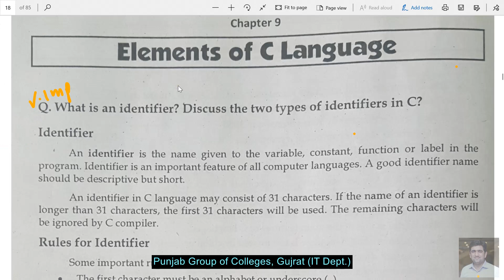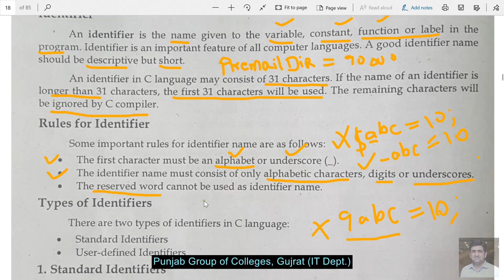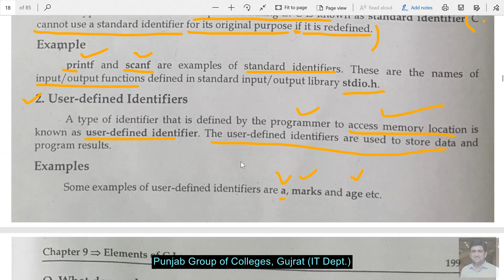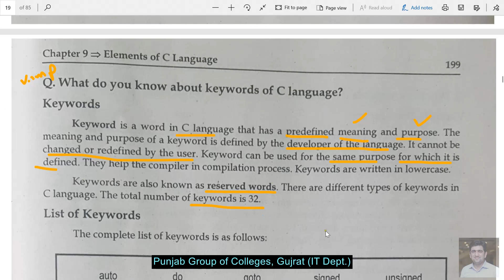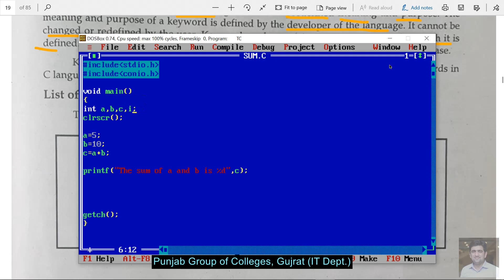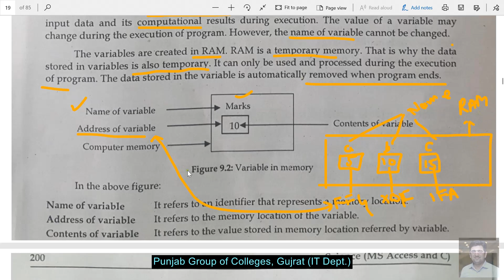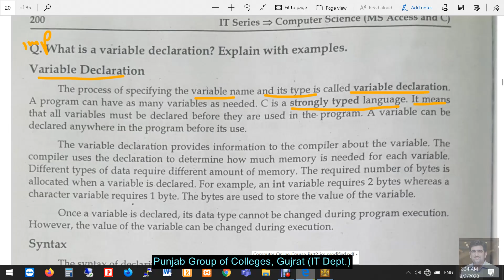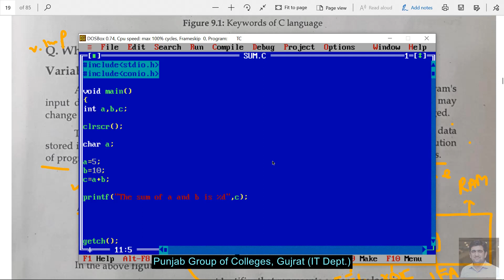ICS - Computer 12th - Ch#9 - C Programming | Identifiers in C & types & Variable Deceleration?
ICS - Computer Part 2 - C Language.
Identifiers in C language & types
What is Variable?
Variable Deceleration
- This lecture is about the C Programming of Second Year Computer Science Book (IT Series)
- Lecture for ICS Computer 12th class in Urdu / Hindi from basics and with easy understanding
- Notes or Book Reading with complete practical and examples

Course intro to ICS Part 2 - Computer Science

ICS - Computer Part 2 - C Language. What is program? Computer Programming Languages and types?

ICS - Computer Part 2 - C Language. Characteristics of High Level Computer Languages?

ICS - Computer Part 2 - C Language. What is language translator or processor? Type of Translators

ICS - Computer Part 2 - C Language. What are C language Advantages, Standards, Compilers, C/C++ IDE

ICS - Computer Part 2 - C Language. How to execute a C program in Turbo C++, Turbo C++ Installation

ICS - Computer Part 2 - C Language. Steps of Creating a C program, .C and .CPP extension

ICS - Computer Part 2 - C Language. Header Files and Pre processor Real Concept

ICS - Computer Part 2 - C Language. Types of error? Syntax Error? Logical Error & Runtime Error

ICS - Computer Part 2 - C Language. Identifiers in C language & types. Variable Deceleration?

ICS - Computer Part 2 - C Language. Variable Initialization. variable naming rules in C language

ICS - Computer Part 2 - C Language. Integer & Floating data types, Underflow & Overflow Concept.

ICS - Computer Part 2 - C Language. Cancellation error, Overflow, underflow, Character data type

ICS - Computer Part 2 - C Language. Operators in C Language

ICS - Computer Part 2 - C Language. Increment operator and decrement operator, Compound operator

ICS - Computer Part 2 - C Language. Relational & Logical Operators, Comments, Operator Precedence

ICS - Computer Part 2 - C Language. Type Casting in C Language

ICS - Computer Part 2 - C Language. Printf() Function

ICS - Computer Part 2 - C Language. Format Specifiers in C Language

ICS - Computer Part 2 - C Language. Escape Sequence Characters

ICS - Computer Part 2 - C Language. Scanf() function, getch() & getche() [Part 1]

ICS - Computer Part 2 - C Language. Scanf() function, getch() & getche() [Part 2]

ICS - Computer Part 2 - C Language. Control Structures

ICS - Computer Part 2 - C Language. If Statement, if-else Statement and If-else-if Statement

ICS - Computer Part 2 - C Language. Nested If Statement

ICS - Computer Part 2 - C Language. Switch Statement

ICS - Computer Part 2 - C Language. How to create basic C Program with 5 easy steps.

ICS - Computer Part 2 - C Language - What is loop - Use of for loop - Print series - Urdu Tutorial

ICS - Computer Part 2 - C Language - while Loop - do-while loop - loop conversion - Urdu Tutorial

ICS - Computer Part 2 - C Language - Nested Loop - star programs - Multiple Tables - Urdu Tutorial

ICS - Computer Part 2 - C Language - What is function? - Complete Practical Example - Urdu Tutorial

ICS - Computer Part 2 - C Language - Important Loop programs - Print sum of series - Urdu Tutorial